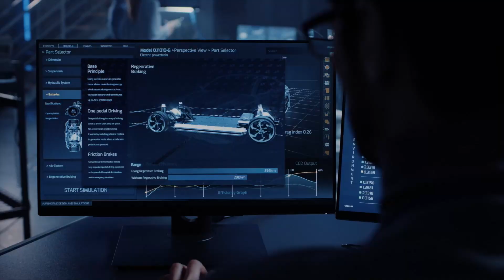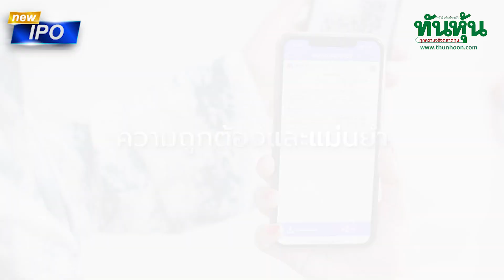BVG พร้อมลงกระดานเทรด 📣 SHORT CLIP🎯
สัมภาษณ์พิเศษ : นวรัตน์ วงศ์ฐิติรัตน์ กรรมการบริหารและประธานเจ้าหน้าที่บริหาร บริษัท บลูเวนเจอร์ กรุ๊ป จำกัด (มหาชน) : BVG

               บริษัท บลูเวนเจอร์ กรุ๊ป จำกัด (มหาชน) หรือ BVG ก่อตั้งเมื่อปี พ.ศ. 2543 เป้าหมายหลักคือ การพัฒนาซอฟแวร์ และออกแบบ Solutions ที่ครอบคลุมทุกกระบวนการของธุรกิจประกันภัยรถยนต์ให้มีประสิทธิภาพดีที่สุด สร้างสรรค์นวัตกรรมใหม่ๆอย่างต่อเนื่องเพื่อยกระดับประสบการณ์เพื่อตอบโจทย์พฤติกรรมการใช้ชีวิตของผู้บริโภคที่ปรับเปลี่ยนอยู่ตลอดเวลา พร้อมเข้าเทรดในตลาดหลักทรัพย์ต้นปี 2566